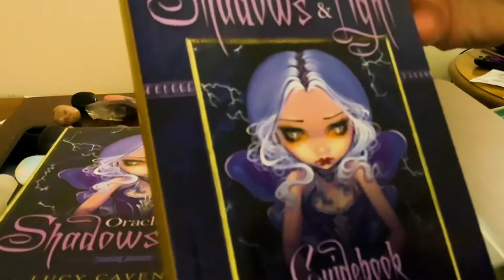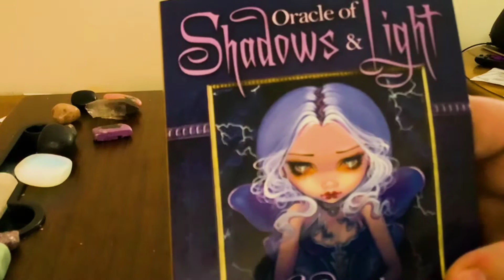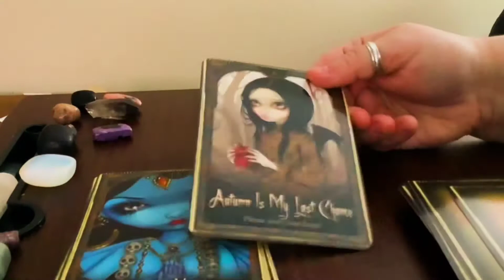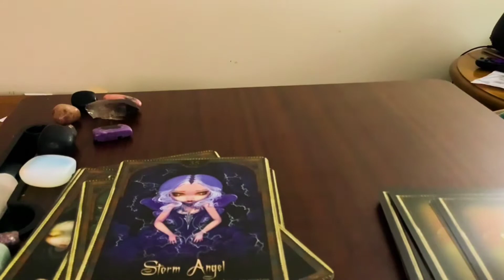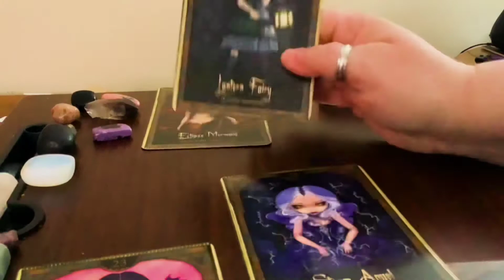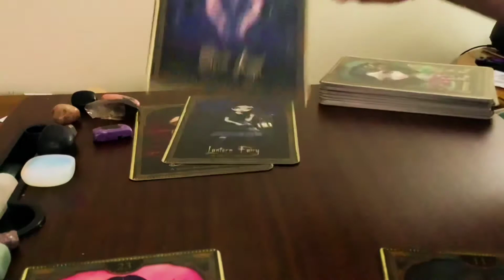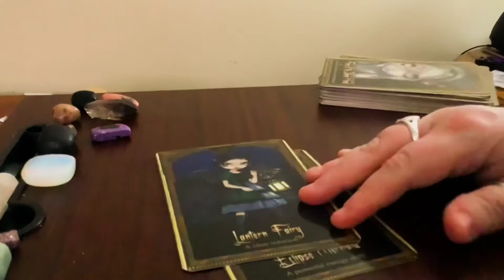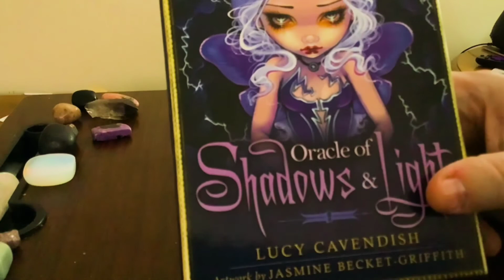Oracle of Shadows and Light Review & Reading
I love the decks by Lucy Cavendish & Jasmine Becket-Griffith. Today’s deck is the Oracle of Shadows and Light. It captures both our darker aspects and our lighter side, how they should work in harmony. Dark doesn’t necessarily mean evil. This deck definitely gives you an opportunity to see yourself in deeper ways. The artwork is stunning and thought provoking.

I love the easiness of this deck for the newbie as well as the depth for the intermediate reader. Rating: 6/7 Chakras